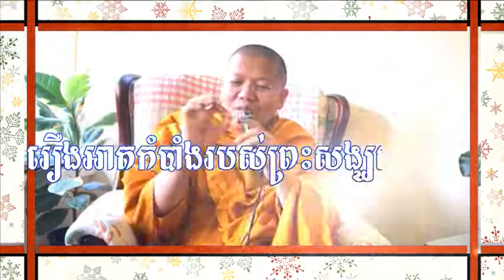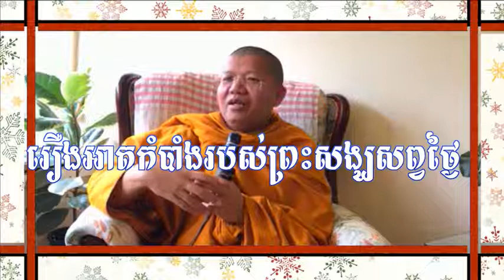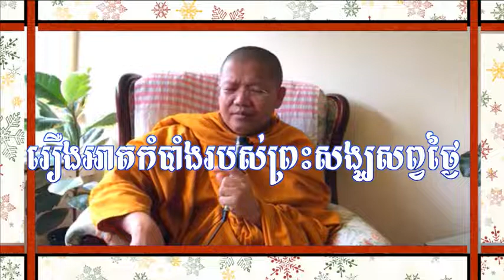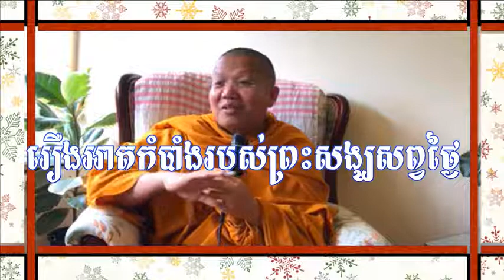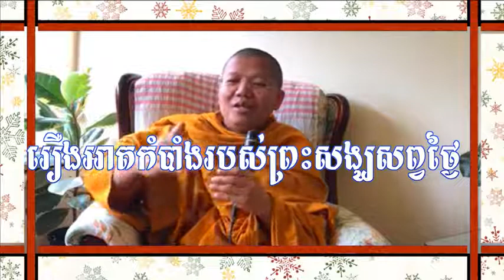សំនួរល្អ ចម្លើយល្អ ដោយលោកម្ចាស់គ្រូ សាន សុជា 2018 New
Hem Hy TV Online ម្ចាស់គ្រូ សាន សុជា បង្រៀនព្រះធម៌ (ធម្មសិក្សា) a teach by san sochea
Hem Hy TV Online:​ ព្រះធម្មទេសនា គ្រែ៣ ដោយ ភិក្ខុ ហោ សុខុន ភិក្ខុ ហែម ហ៊ី និង ភិក្ខុ សុខ ផេន​=
Hem Hy TV Online:​ ព្រះធម្មទេសនា គ្រែ៣ ដោយ ភិក្ខុ ហោ សុខុន ភិក្ខុ ហែម ហ៊ី និង ភិក្ខុ សុខ ផេន​ ភាគញ្ចប់